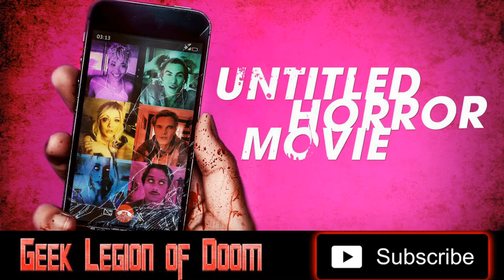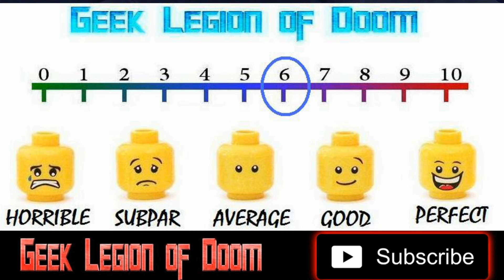FRESH HELL ( 2021 Lanise Antoine Shelley ) Host Style Pandemic Zoom Video Call Horror Movie Review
In the dog days of 2020, a year in which every hour brought a new horror, a group of old friends stumble across a very different flavor of terror. Created by a group of Chicago theatre artists locked out of their livelihoods by the pandemic, Fresh Hell is a critically acclaimed horror-comedy that captures the spirit of a damned era